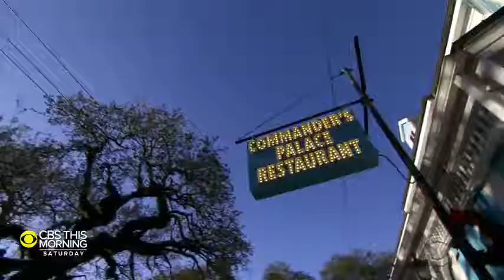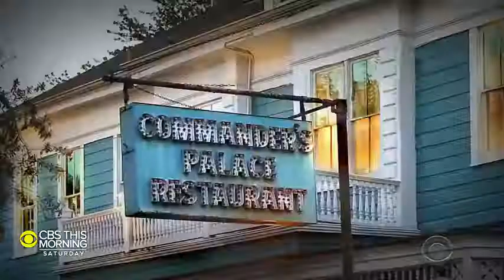Famed New Orleans restaurant hires its first female executive chef